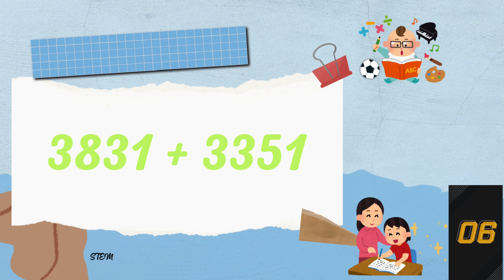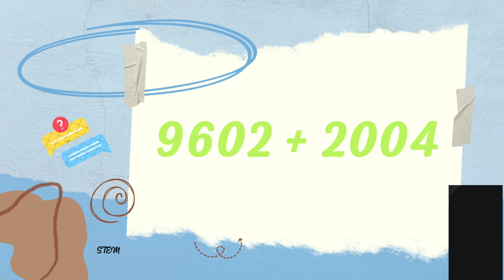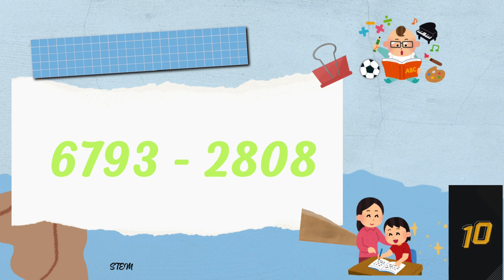ADDITION/SUBTRACTION | 4 DIGITS | SPEED MATH PRACTICE